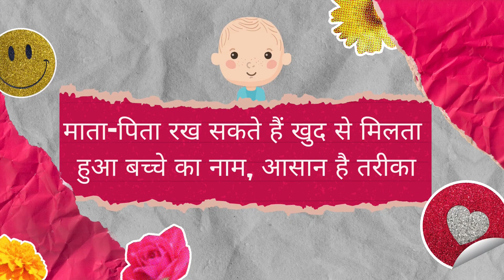दो नाम से एक नाम बनाना सीखें! माता-पिता के नाम से मिलता-जुलता बच्चे का नाम कैसे रखें?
इस वीडियो में, हम आपको बताएंगे कि कैसे आप दो नामों को मिलाकर एक नया और अनोखा नाम बना सकते हैं। यह उन माता-पिता के लिए बहुत उपयोगी है जो अपने बच्चे के लिए एक विशेष नाम रखना चाहते हैं जो उनके दोनों नामों से जुड़ा हो।

हम आपको कुछ आसान तरीके बताएंगे जिनसे आप दो नामों को मिलाकर एक नया नाम बना सकते हैं:

पहले अक्षरों को मिलाएं: उदाहरण के लिए, यदि पिता का नाम "अमित" और माता का नाम "आरती" है, तो आप बच्चे का नाम "अरा" रख सकते हैं।
नामों के अंतिम अक्षरों को मिलाएं: उदाहरण के लिए, यदि पिता का नाम "विजय" और माता का नाम "रिया" है, तो आप बच्चे का नाम "विजया" रख सकते हैं।
नामों के बीच से कुछ अक्षरों को मिलाएं: उदाहरण के लिए, यदि पिता का नाम "रितेश" और माता का नाम "शिखा" है, तो आप बच्चे का नाम "रितिका" रख सकते हैं।
दोनों नामों के अर्थ को मिलाकर एक नया नाम बनाएं: उदाहरण के लिए, यदि पिता का नाम "वीर" और माता का नाम "प्रिया" है, तो आप बच्चे का नाम "वीरप्रिया" रख सकते हैं।
यह वीडियो उन माता-पिता के लिए उपयोगी होगा जो अपने बच्चे के लिए एक अनोखा और यादगार नाम रखना चाहते हैं।
Simple Tips for Combination Names For Baby माता-पिता रख सकते हैं खुद से मिलता हुआ बच्चे का नाम, आसान है तरीका - दो नाम से एक नाम बनाना सीखें।
जब घर में नन्हा मेहमान आने वाला होता है तो हर कोई उसे लेकर खूब उत्साहित होता है। हर चीज की तैयारी के साथ बच्चे के नाम को लेकर भी लोग काफी उलझन में रहते हैं। आज के समय में बच्चों के नाम रखना भी किसी चैलेंस से कम नहीं है। क्‍योंकि नाम किसी भी व्यक्ति की पहचान होता है और नाम से व्‍यक्ति का व्‍यक्तित्‍व भी झलकता है। आज हम आपको बच्चों के नाम रखने के सरल और अच्छे तरीके बता रहे हैं।
माता और पिता के नाम से बच्चों के नाम |  Combination Names For Baby | Combine Name | Mix Name UNIQUE COMBINATION NAMES FOR BABY BOYS WITH MEANING

👇👇 More Useful Videos Must Watch 👇👇

►20 यूनिक😍 Rare✌ and Stylish Baby Girl Names अर्थ और राशि के साथ ladkiyon ke new name With Meanings

►BABY BOY NAMES UNIQUE TRENDING & RARE FOR 2022 | हिन्दू लड़कों के सुंदर नाम अर्थ और राशि के साथ HINDI

►BABY GIRL NAMES UNIQUE, TRENDING & RARE FOR 2022 | हिन्दू लड़कियों के यूनिक नाम अर्थ और राशि के साथ

►10 Best Places to Visit in India | भारत में घूमने के लिए 10 सबसे बेहतरीन जगहें।Travel Video-YouTube

General:

baby name combining tool,
baby name mixer,
combine parents names for baby name,
portmanteau baby names,
blended baby names,
Benefits and Features:

unique baby names by combining names,
create a meaningful baby name,
baby name ideas from mom and dad,
personalized baby name generator,
name inspiration for couples,
Examples and Inspiration:

baby names from celebrity couples,
combining indian parents names,
combining first and last names for baby,
baby names with hidden meanings from parents names,
combining cultural names for baby,
Additional:

baby name trends,
baby name numerology,
baby name astrology,
baby name etiquette,